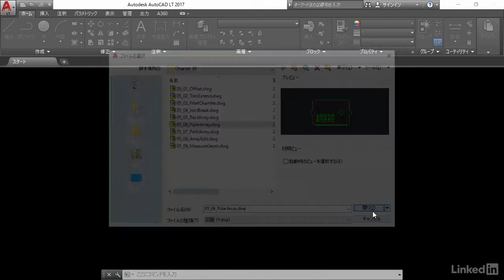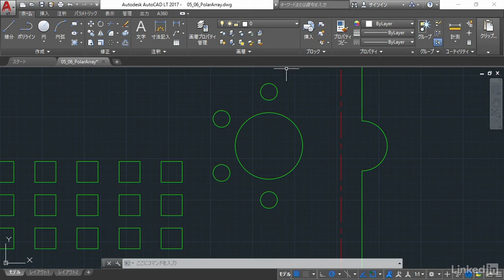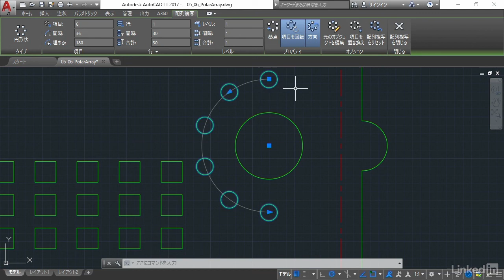Autodesk AutoCAD LT 基本講座 : 配列複写(円形状配列)の作成 | lynda.com 日本版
説明：このレッスンでは、オブジェクトを円形に等間隔で並べる方法を説明します。同一形状を中心点に対して放射状に並べる配列を自動で作成できます。

この動画はlynda.com日本版による草野多恵氏のコース“AutoCAD LT 2017 基本講座”から抜粋したものです。